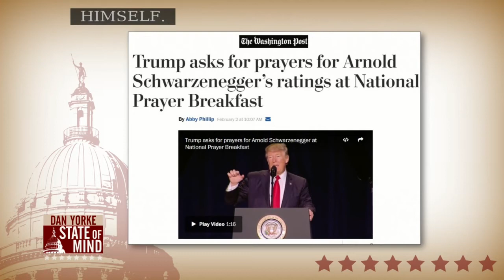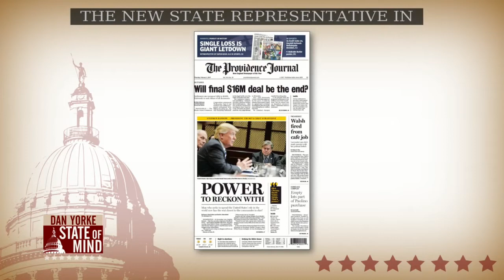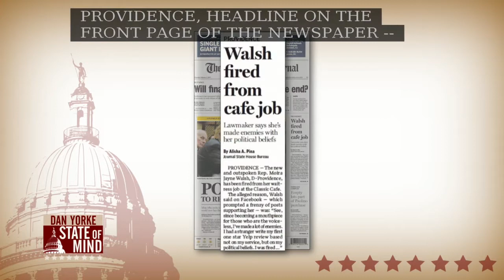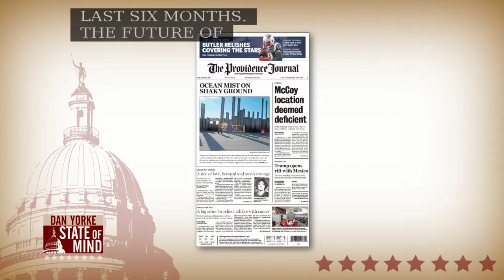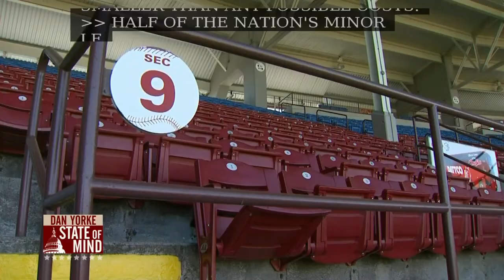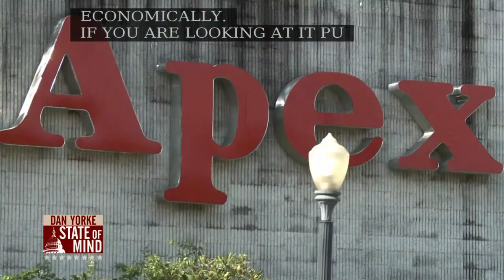2/2: Mayor Don Grebien discusses the future of the PawSox on State of Mind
Mayor Don Grebien (D), joined Dan to discuss the future of the PawSox in Pawtucket.